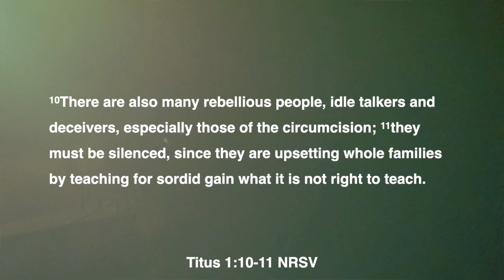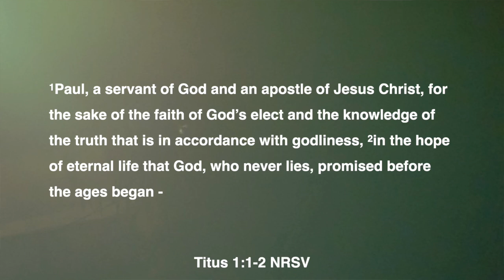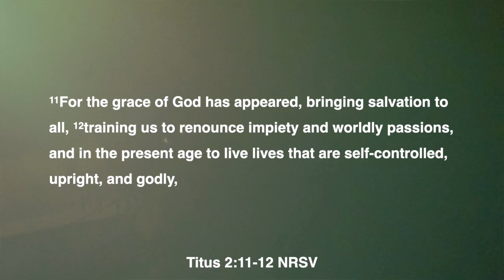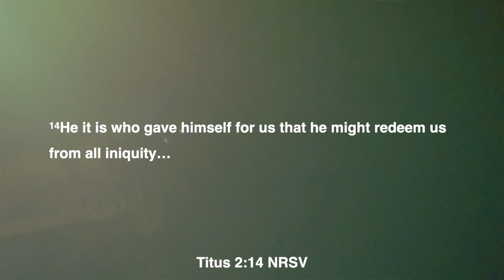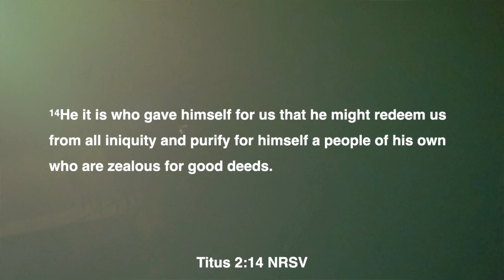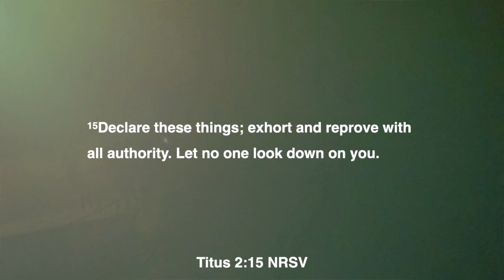Experiencing Hope // Week Eight // August 18, 2024